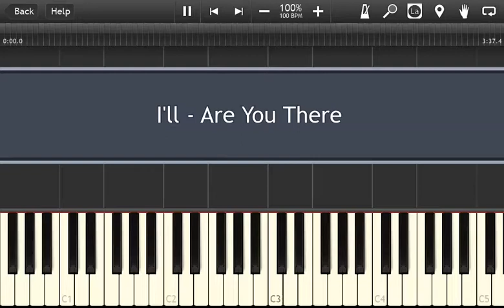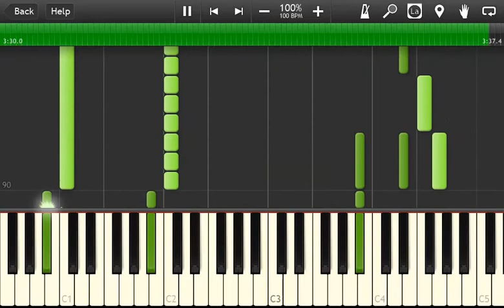I'll - Are You There-Piano Accompaniment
Hello,